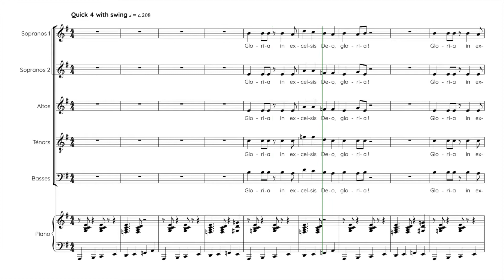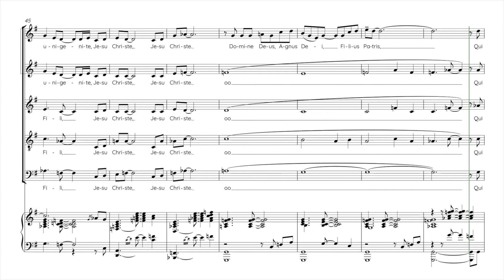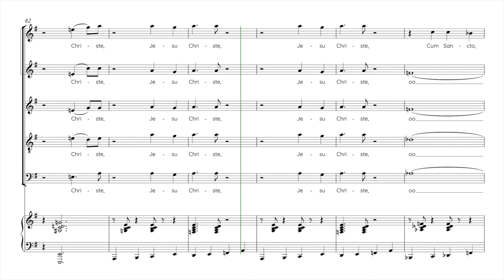Chilcott, Bob | A little jazz mass • Gloria | Guide voix Sopranos 1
Semaine 1 - Séance 1 :
1. Écouter une fois le guide voix tutti et repérer à l’intérieur de la polyphonie votre voix
2. Chanter dans votre tête une fois votre partie en écoutant le guide voix de votre voix
3. Chanter votre partie deux fois en chuchotant en même temps que la diffusion du guide voix de votre voix

Semaine 1 - Séance 2 :
1. Chanter une fois dans votre tête votre partie en écoutant le guide voix de votre voix
2. Chanter deux fois votre partie en chuchotant en même temps que la diffusion du guide voix de votre voix
3. Chanter une fois votre partie à voix haute en même temps que la diffusion du guide voix de votre voix

Semaine 1 - Séance 3 :
1. Chanter une fois votre partie en chuchotant en même temps que la diffusion du guide voix de votre voix
2. Chanter deux fois votre partie à voix haute en même temps que la diffusion du guide voix de votre voix
3. Chanter une fois votre partie à voix haute en même temps que la diffusion du guide voix accompagnement

Semaine 1 - Séance 4 :
1. Chanter deux fois votre partie à voix haute en même temps que la diffusion du guide voix de votre voix
2. Chanter une fois votre partie à voix haute en même temps que la diffusion du guide voix accompagnement
3. Chanter une fois votre partie à voix haute en même temps que la diffusion du guide voix tutti

Semaine 1 - Séance 5 :
1. Chanter une fois votre partie à voix haute en même temps que la diffusion du guide voix de votre voix
2. Chanter une fois votre partie à voix haute en même temps que la diffusion du guide voix accompagnement
3. Chanter deux fois votre partie à voix haute en même temps que la diffusion du guide voix tutti